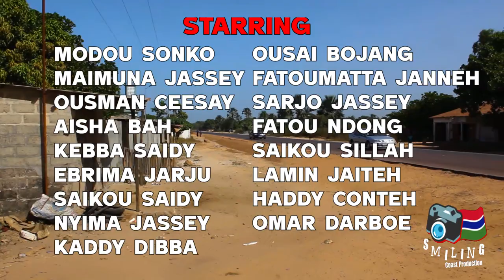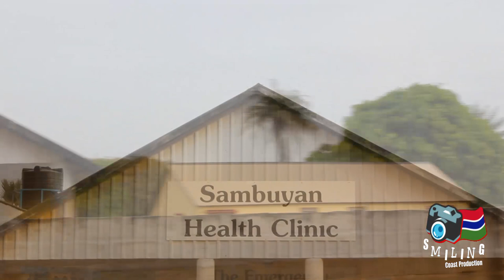JUTUNAYA PART 1😰 (Modou Da Orphan) - Latest Smiling Coast Drama 2023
Hello Gambia and all our fans and followers
Enjoy our educative Drama Clip entitled JUTUNAYA😎.
''Never try to judge someone by its appearance whiles you cannot determine what is in his heart''